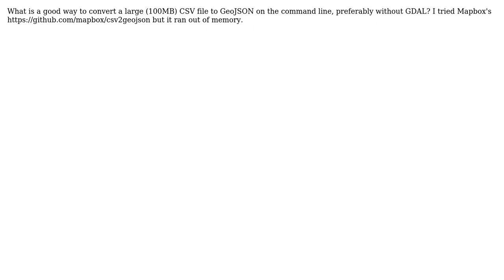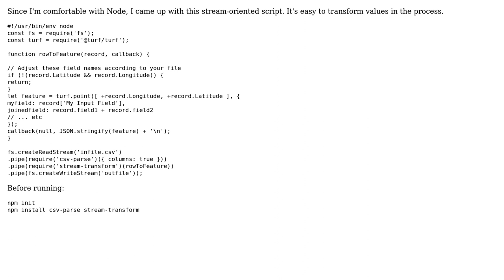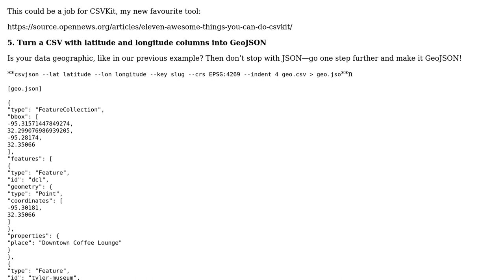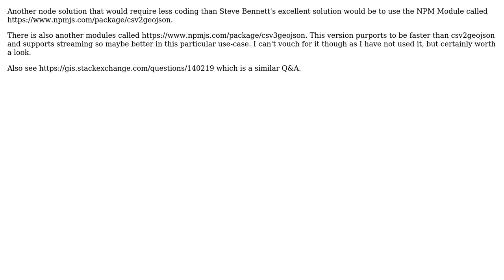GIS: Converting large CSV to line-delimited GeoJSON? (3 Solutions!!)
GIS: Converting large CSV to line-delimited GeoJSON?

With thanks & praise to God, and with thanks to the many people who have made this project possible! | Content (except music & images) licensed under CC BY-SA | Music | Images & others | With thanks to user Steve Bennett user PolyGeo user MappaGnosis user DPSSpatial_BoycottingGISSE and the Stack Exchange Network Trademarks are property of their respective owners. You are responsible for your own actions.